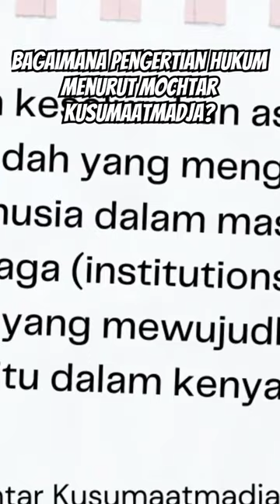Pengertian Hukum Mochtar Kusumaatmadja...